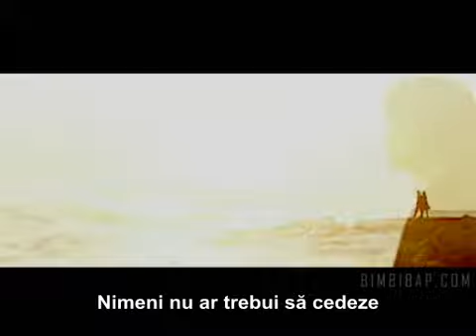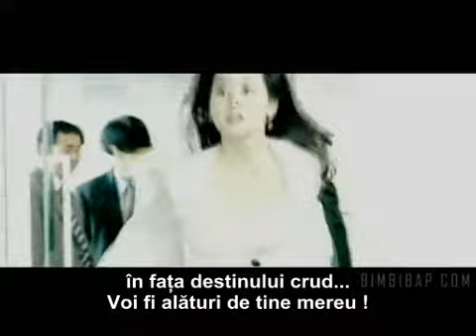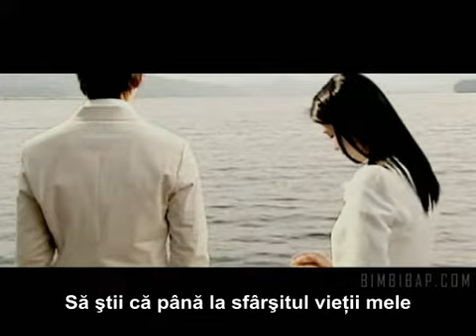[OST] Green Rose - Just.avi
Why - Just